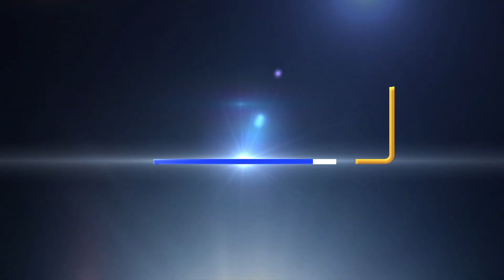مشاكل امير كراره مع القلق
جزء من حلقة برنامج (بصراحة مع) بينما يلعب كل منهما دور مقدم برامج، تجري شخصيتان حديثا من القلب إلى القلب تحت عنوان تبادل الخبرات الحياتية يتخلله حس من الفكاهة ,تدور فكرة برنامج بصراحة مع حول دردشة ثنائية بين ضيفين يتناولا من خلالها مواضيع اجتماعية او شخصية ويتبادلان الاسئلة بينهما بكل عفوية وصراحة